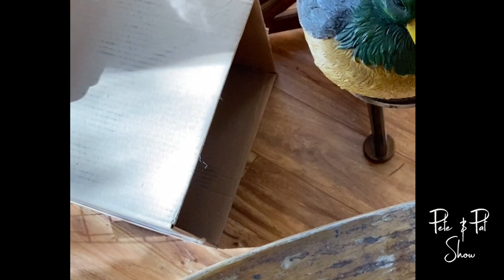Pete & Pate Show Episode 3 : Orange Mouse Torture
Joining the adventures of Pete & Pat as they torture an orange mousie is Tim Harmston telling the story of mouse torture, and some Irish reels from friends with The Two Tap Trio.

Listen and buy the music from the Two Tap Trio

Yes the Pete & Pat Show has it's own playlist channel on this page.